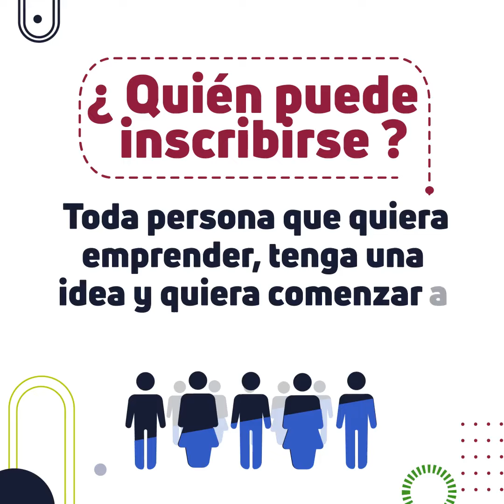Red de emprendedores Cinéticos - Nariño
Inscríbete y transforma tu idea de emprendimiento en una realidad.👇
Convocatoria aberta hasta el 9 de junio del 2023